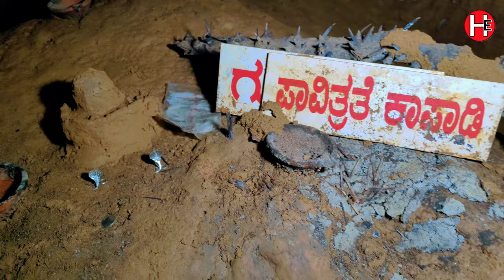Parpale gudda | Krishna giri | Tippu sultan Cave ! | ಕಾರ್ಕಳದ ಹತ್ತಿರ ಇರುವ ತುಂಬಾ ನಿಗೂಢ ಸ್ಥಳ.......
ಕಾರ್ಕಳದ ಹತ್ತಿರ ಇರುವ ಒಂದು ನಿಗೂಢ ಗುಹೆ, ಸರಿಯಾದ ಇತಿಹಾಸದ ಕೊರತೆಯಿಂದಾಗಿ ನಿಜಾವಾಗಿಯೂ ಇದನ್ನು ಯಾರು ಮಾಡಿದರೆಂದು ಗೊತ್ತಿಲ್ಲ. ನಮ್ಮ ತುಳು ನಾಡಿನ ಹೆಮ್ಮೆಯ ದೈವಾಗಳಾದ ಕಲ್ಲುರ್ಟಿ, ತೂಕೆತ್ತೆರಿ, ಗುಳಿಗ ಮುಖ್ಯವಾಗಿ ತನ್ನ ಕೆಲಸಕ್ಕೆ ಜೀವವನ್ನೇ ಬಲಿ ಕೊಟ್ಟ ಕಲ್ಕುಡನ ದೈವ ಸ್ಥಾನವಿದೆ. ಇಲ್ಲಿ ಮೇಲೆ ಅದೆಷ್ಟೋ ಮಿಷನರಿಗಳು ಬಂದು ತಮ್ಮ ಜಾಗವೆಂದು ಹೇಳುತ್ತಿದ್ದವು, ಆದ್ರೆ ಇದು ಹಿಂದೂಗಳ ಜಾಗವೆಂದು ಗೊತ್ತಾಗಿದೆ.
     ಈ ಗುಹೆ ಎಸ್ಟು ನಿಗೂಢ ಅಂದರೆ, ಇದರ ಒಳಗಿನ ದಾರಿಗಳು ಎಲ್ಲಿಗೆ ಹೋಗಿ ಸೇರುತ್ತವೆ ಎಂದು ಯಾರೂ ಪತ್ತೆಹಚ್ಚಲು ಸಾಧ್ಯವಾಗಿಲ್ಲ ಕಾರಣ, ಇದರ ಒಳಗೆ ಜರಿಯುವ ಕಲ್ಲಿನಿಂದ ಮಾಡಿದ್ದರಿಂದ ಆದರೂ, ನೀವೇನಾದರೂ ಕಾರ್ಕಳಕ್ಕೆ ಟೂರ್ ಬಂದ್ರಿ ಅಂದ್ರೆ ಇಲ್ಲಿಗೆ ಬನ್ನಿ, ಇತಿಹಾಸ ನೋಡಲು ಸಿಗುತ್ತದೆ .

Thanks to who supported me to travel

Thanks
Music Credit